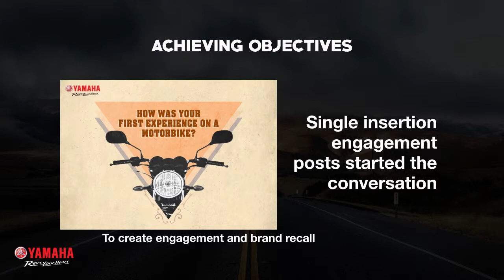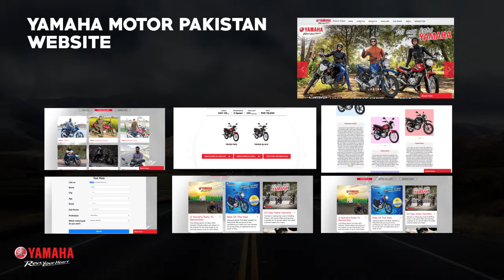Yamaha case study